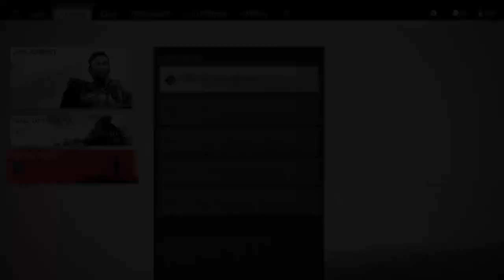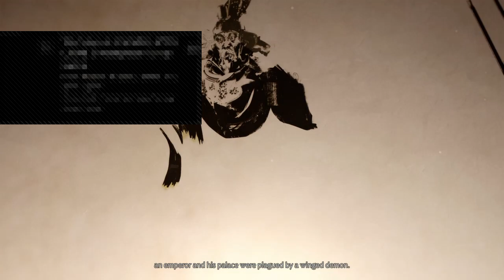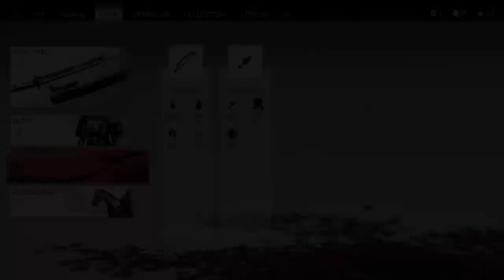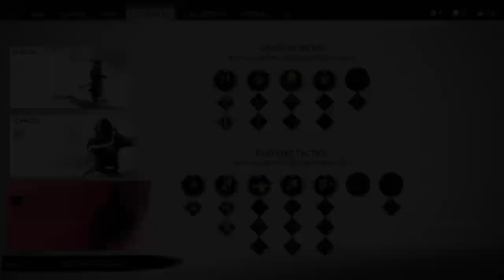Braptor de Tsushima | Gameplay No commentary | Ep. 05